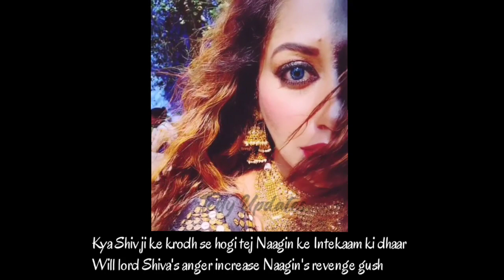Naagin 5 New Promo | Bani to face new problems | Naagin 5 Update Telly Updates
Naagin 5 Promo, Official Promo,

Naagin News, Naagin 5, Naagin Promo

Hi ! The images used in this video is for reference purpose only.

Once we have received your message and determined you are the proper owner of this content we will have it remove it, for sure.

______ I hereby declare that all Images use to make this video is from Google Search . Google Advanced Search Is Used to Find all images, usage rights: free to use, share or modify.